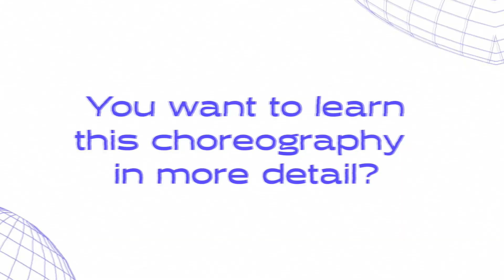[DANCE TUTORIAL] ITZY - "WEAPON" by J.NA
Learn the choreography to "WEAPON" by ITZY!
Instructor: J.NA (BLACKPINK Stage Dancer)

To perfect this choreography and learn the moves in detail, join our live class and get feedback on your dance!

When?
February 14th at 8 PM Korean Time

00:00 PREVIEW
00:20 COUNTING
00:51 75% SPEED
01:15 UPPER BODY CLOSE-UP
01:34 LOWER BODY CLOSE-UP
01:52 FULL SPEED